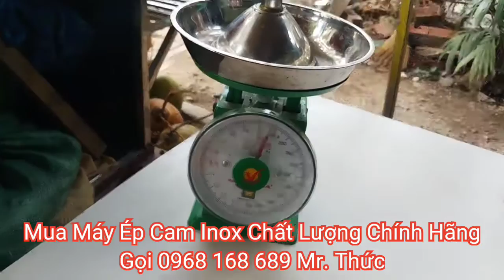Máy Ép Cam Inox Bằng Tay Chính Hãng Và Máy Ép Cam Inox Bằng Tay Nhái CÁCH PHÂN BIỆT NHƯ THẾ NÀO???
Máy ép cam inox bằng tay trên thị trường hiện nay có rất nhiều hàng nhái, hàng kém chất lượng được bán tràn lan trên các trang thương mại điện tử như shoppe, sendo, lazada,tiki... HOẶC các trang web bán hàng trên mạng. Thậm chí là những công ty lớn vẫn có thể bán MÁY ÉP CAM INOX BẰNG TAY NHÁI kém chất lượng. Vì giá thành rẻ. Nên khiến nhiều người lầm tưởng mua được máy ép cam inox mà giá rẻ.
Thực tế không phải như vậy.
Nếu là một người thiếu kinh nghiệm trong việc lựa chọn máy, rất dễ mua nhầm phải hàng nhái, hàng kém chất lượng.
 Bản thân tôi là một người kinh doanh máy ép cam inox bằng tay lâu năm, cũng đã có lúc nhập   nhầm phải những hàng kém chất lượng như thế này. Huống gì anh, chị là người mới, chân ướt chân ráo bước vào nghề.
Với phương châm kinh doanh " CHẤT LƯỢNG TẠO NÊN SỰ UY TÍN - UY TÍN TẠO NÊN SỰ THÀNH CÔNG "
Nên khi kinh doanh, để đi một chặng đường dài và thành công với nghề kinh doanh điện máy. Thì việc bán 1 sản phẩm chất lượng là yếu tố quyết định thành công của 1 doanh nghiệp.
Bán hàng tốt thì khách mới ghé mua và ủng hộ những sản phẩm tiếp theo của mình.
Với hơn 4 năm kinh doanh dòng máy ép cam inox, kinh doanh qua nhiều dòng máy khác nhau.
Nhưng cuối cùng, MÁY ÉP CAM INOX BẰNG TAY CHÍNH HÃNG JUICER  là lựa chọn số 1 của tôi để giới thiệu đến quý khách hàng.
MÁY ÉP CAM INOX BẰNG TAY CHÍNH HÃNG JUICER là dòng máy ép cam inox được nhiều người lựa chọn sử dụng vì tuổi thọ của máy được lâu hơn những dòng sản phẩm máy ép cam inox bằng tay khác, cũng như tốt hơn nhiều so với máy ép cam inox bằng tay nhái.
CÁCH PHÂN BIỆT MÁY ÉP CAM INOX BẰNG TAY CHÍNH HÃNG JUICER với HÀNG NHÁI:
👉 PHẦN THÂN MÁY lớp mạ sáng bóng, trông rất bắt mắt, sang trọng. KHÔNG BỊ BONG TRÓC trong quá trình sử dụng
👉 PHẦN THÂN MÁY rất CHẮC CHẮN
👉 PHẦN LỒNG ÉP được làm bằng inox 100% sáng bóng, rất cứng cáp, chắc chắn và chịu lực rất tốt, dùng lâu KHÔNG BỊ RÁCH LƯỚI,KHÔNG BỊ THỦNG NẮP CHỤP PHÍA TRÊN LỒNG ÉP
👉 ỐC CỦA MÁY được thiết kế ốc vuông vặn bằng mỏ lết, có đóng số và chữ  tất cả các con ốc
👉 BAO BÌ NILON BỌC MÁY có in chữ tiếng anh và màu hơi đục
🐥Mr Thức🐥
Chuyên Kinh Doanh Dụng Cụ Thông Minh
♥️ Máy Ép Cam Inox Bằng Tay Chính Hãng
❤ Máy Ép Trái Cây Inox Công Nghiệp Công Suất Lớn
❤ Máy Say Sinh Tố Công Nghiệp Công Suất Lớn
♥️ Máy Vắt Bưởi, Cam Công Nghiệp Công Suất Lớn
♥️ Bếp Chiên Nhúng Bằng Điện (đơn, đôi )
♥️ Máy Bào Đá Tuyết ( 1 lưỡi, 2 lưỡi )
♥️ Máy Đóng Nắp Ly Nước Mía, Trà Sữa
❤ Máy Xay Thịt..vv...
👉HỖ TRỢ MỞ KINH DOANH KHOAI LANG LẮC GÀ RÁN 👈
▶️SĐT◀️ (0️⃣9️⃣6️⃣8️⃣1️⃣6️⃣8️⃣6️⃣8️⃣9️⃣ zalo)
👉 TƯ VẤN: click 👉 m.me/mayepcamthucongbangtay
TRONG NHÓM SẼ CÓ NHỮNG THÔNG TIN HƯỚNG DẪN CÁCH SỬ DỤNG MÁY ĐỂ TRÁNH BỊ HƯ TRONG QUÁ TRÌNH DÙNG
Xin chân thàng cảm ơn anh/ chị!